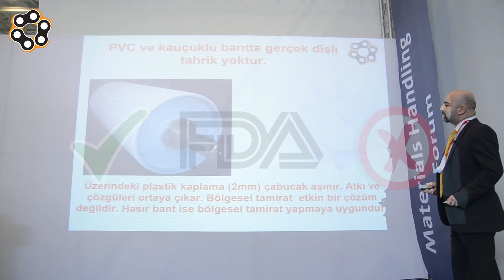Kestamid ve Alpolen (UHMW) 1000 arasındaki farklar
Merhaba bugün sizlere;
Mekanik çözümler için döküm polyemid yani jenerik ismiyle kestamid malzemenin yerine daha ekonomik ve verimli olan Alpolen 1000 malzemeyi neden tercih etttiğimizi anlatacağız.

Alpolen 1000 malzemenin su emmesi %0’a yakın olduğu için nemli ve su baharı olan ortamlarda döküm polyemid yerine Alpolen 1000 kullanılması daha uygundur. Kısaca döküm polyemid böyle bir ortamda şişer. Alpolen 1000 ise bu koşula döküm polyemidden 13 kat daha  fazla dayanım gösterir.

Alpolen 1000 döküm polyemide göre kuvvetli asit ve bazlı ortam sıcaklıklarında daha fazla dayanım gösterir.

Düşük sıcaklıkta bile darbeye karşı alpolen 1000 malzeme döküm polyemid malzemeden daha dayanıklıdır.

Alpolen 1000 malzeme 90C’ye kadar temas sıcaklığında kullanılırken döküm polyemid ise 105C’ye kadar kullaılabilir.

Sünme ve kararlılık gibi mekanik değerlerde döküm polyamit, alpolen 1000 malzemeye göre daha dayanıklıdır.

Döküm polyamid,  4.3 kat alpolen 1000 malzemeden daha serttir.
Döküm polyamid eğilme dayanımı konusunda Alpolen 1000 malzemeden 3.7 kat daha kuvvetli olup bükülmez yapıya sahiptir.

Döküm polyemid yük altında elastik şekil değişimi konusunda, alpolen 1000 malzemeye göre 4.5 kat daha fazla yükü karşılar.

Alpolen 1000 malzeme darbe dayanımı konusunda döküm polyemidden 35 kat daha fazla dayanıklıdır.

Alpolen 1000 malzeme çelik ile sürtünme ilişkisinde  döküm polyemid malzemeden çok daha uzun ömürlü olup 2.5 kat daha fazla aşınma direncine sahiptir.

Döküm polyemid malzeme boyutsal kararlılığı olduğu için alpolen 1000 malzmeye göre sıcaklık altında boyutsal uzaması 1.67 kat daha azdır. ISO 11359

Elektrik yalıtkanlığı olarak Alpolen 1000 malzeme döküm polyemid malzemeden üstündür.
IEC 60093Alpolen 1000 malzeme tutuşmaya karşı dayanım konusunda da döküm polyemid malzemeden üstündür.

Alpolen 1000 malzeme güneş ışınına karşı dayanım konusunda da döküm polyemidden daha üstündür.

Alpolen 1000 malzeme hafif olup gıdaya temas edebilir döküm polyemid ise ağır olup gıdaya uygun değildir.

Firmamız yardımcı malzemeler kullanarak asıl malzemenin teknik özelliklerini var olandan daha üst seviyeye çıkartan uygulamalar da yapmaktadır.Bu konuda mühendislik kıyaslama tecrübemizden faydalanmak isterseniz bizimle iletişime geçebilirsiniz.